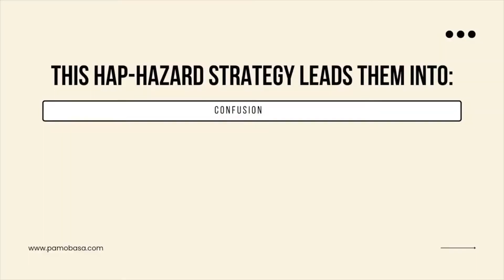Make $10k/Month with these TOP 2 Business Models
Want my help launching your Coaching Program?

Taking your business to 10K per month is one of the Holy Grails of online marketing for beginners!

Everybody wants to hit make money online fast and make money online without investment but did you know that it is all dependent on your business model?

So in this video, I want to talk about how to make money online, how to earn money online, ways to make money online, make money online 2022.

➡️ Join Our 1-Year Offer Creation & Automation Weekly Program Delivered In Your Inbox

Timestamps:
00:00 Intro
01:45 Business model #1
02:41 Business model #2